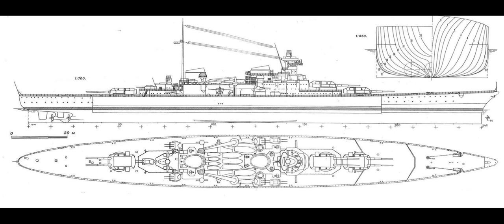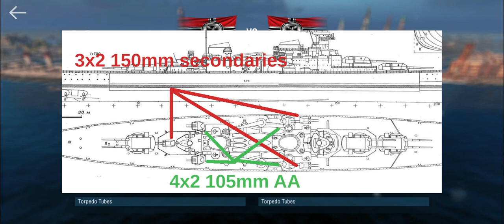World of Warships Blitz - premium German battlecruiser "Ägir" review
Siegfried gets a sister ship - another O-class battlecruiser, with Odin's guns. Sounds like an interesting recipe? Let's find out.

0:00 Intro
0:58 History
2:00 Comparisons
10:10 Elite Bonus
10:56 Modules
11:51 Captain Skills
13:48 Camo
15:50 Tier 10
23:26 Tier 8 / maxed
29:57 Conclusion